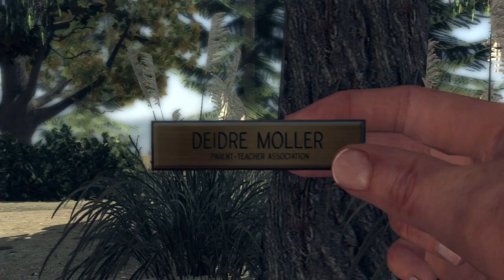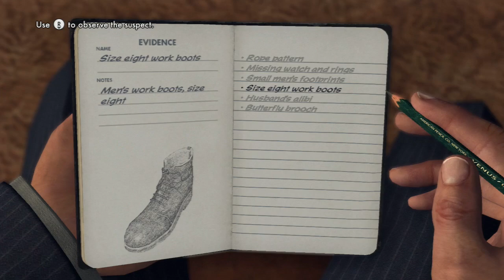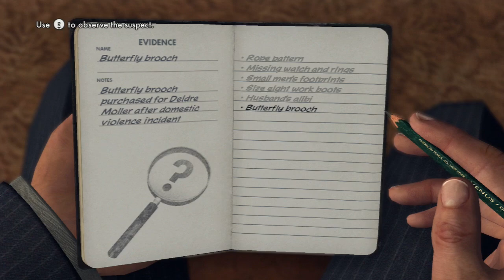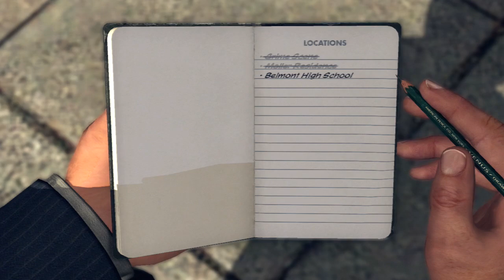LA Noire Gameplay Walkthrough Part 17 - The Golden Butterfly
NEW LA Noire Gameplay Walkthrough Part 17 includes Homicide Case 2 of the Story for Xbox 360, Playstation 3 and PC in HD. This LA Noire Gameplay Walkthrough will also include a Review and the Ending.